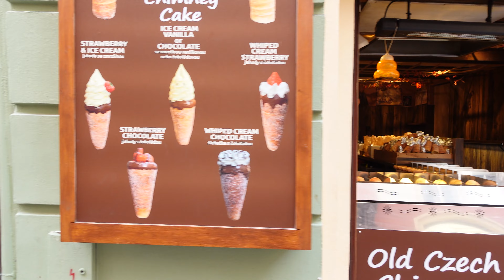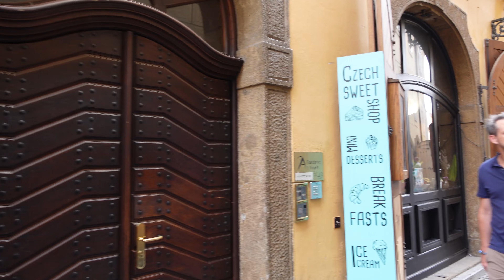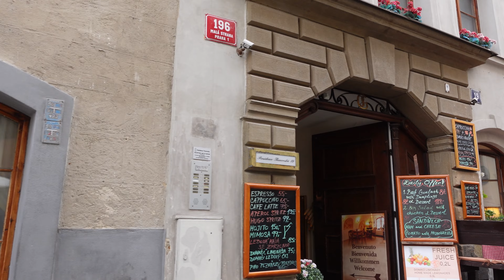Prague, Czech Republic, Town Centre and Prague Castle 4K Virtual Tour | City walkthrough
A relaxing 4K virtual tour around Prague, showcasing sights and the beautiful architecture of the capital of the Czech Republic.

Enjoy the beautiful scenery of Prague town centre and the Prague Castle, as well as lesser known places in the city and around in this Prague Walking Tour. Footage was shot in 4K in September 2023.

00:00 Intro
00:15 Streets around Old Town Square
12:29 Stairs to the Prague Castle
17:33 Courtyard and castle gate
20:55 Awesome view!
22:19 More awesome architecture